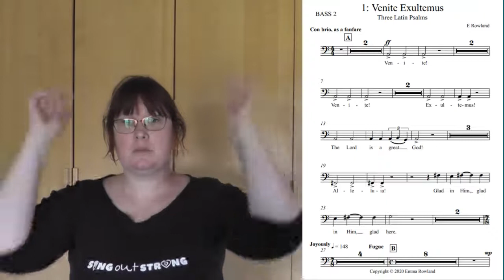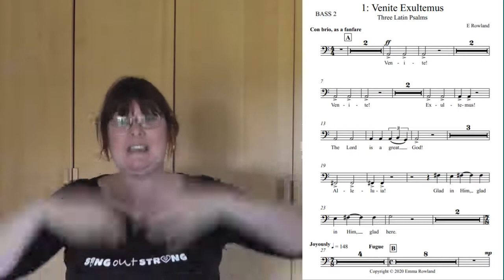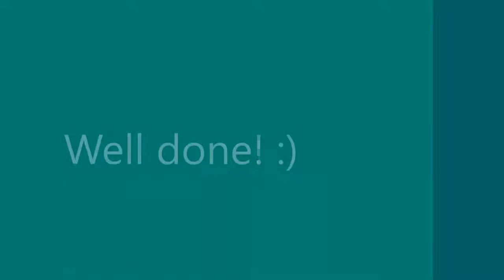Venite Exultemus BASS 2 Conductor Video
This is the video that you must use when submitting BASS 2 Venite.